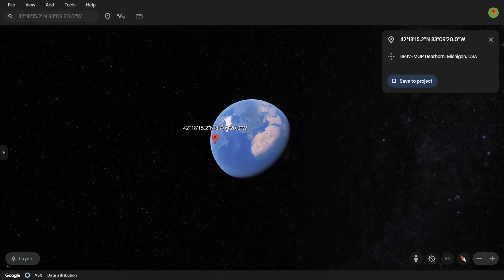CatNap and Huggy Wuggy on Google Earth! Poppy playtime chapter 3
What's up guys! In this video I show Poppy PlayTime 3 In Real Life on Google Earth! That's so cool. Watch the video until the end.